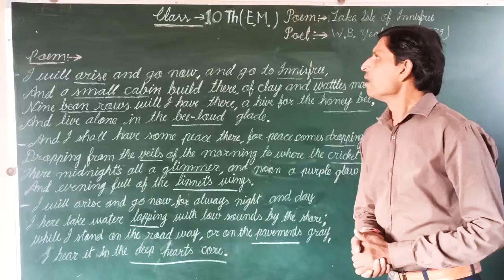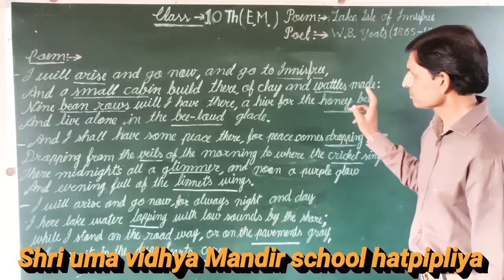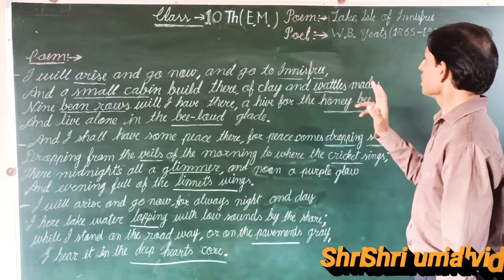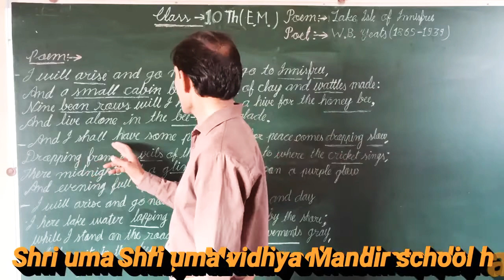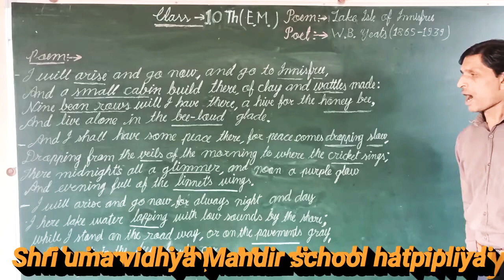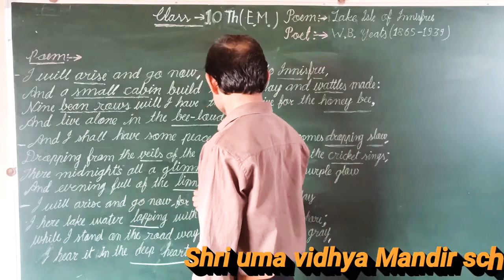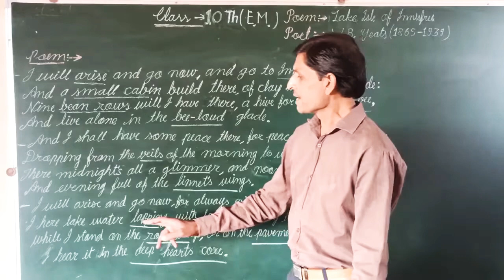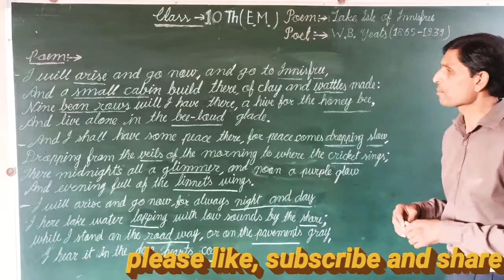online video class 10th English medium (Poem) chapter 2